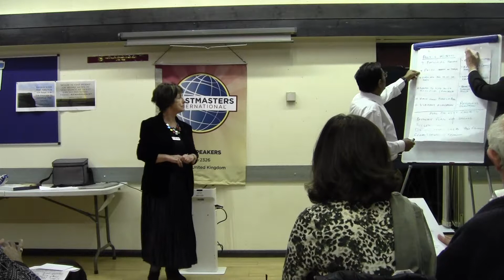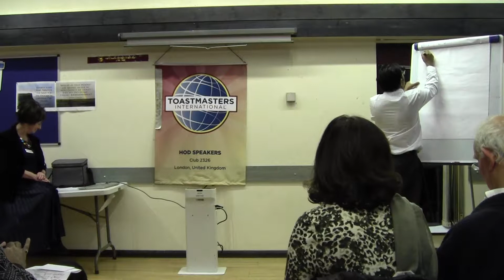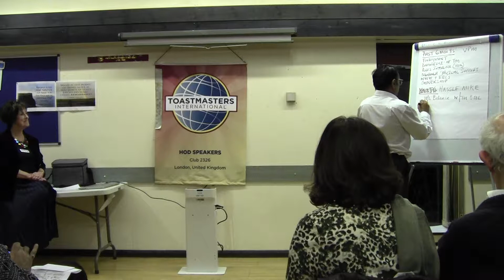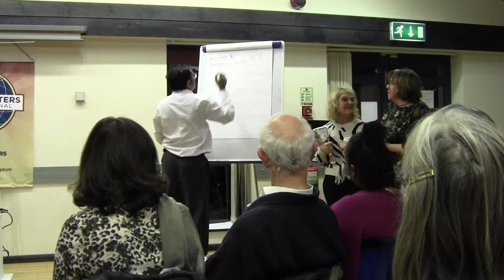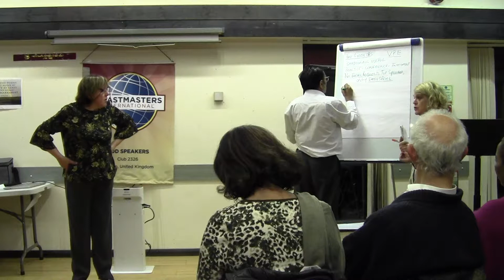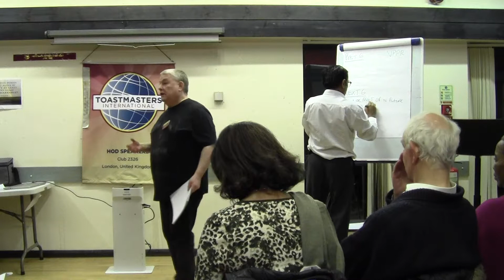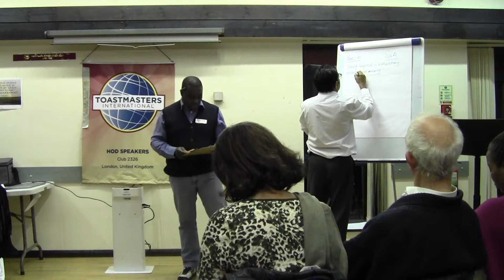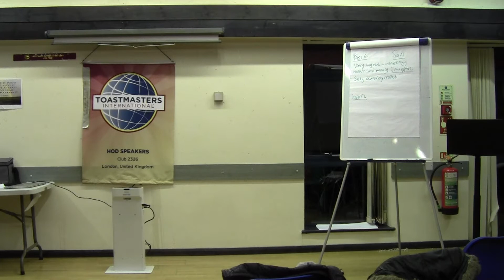2018 01 11 COT Gill Club Officer Training Area 61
Club Officer Training Area 61
HOD Speakers club - Toastmasters International